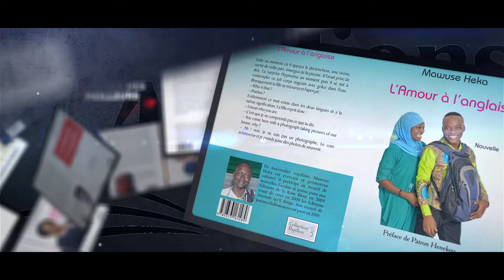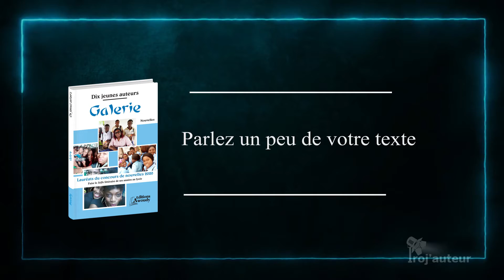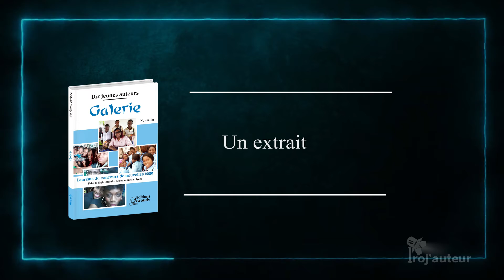Proj'auteur n°20 , Galerie [Hombabé Lama]